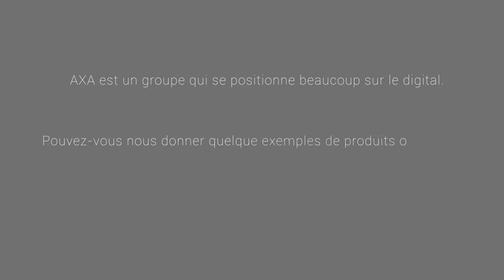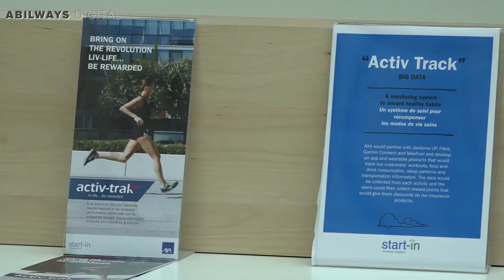Interview de Mathieu Halgand, Responsable Digitale Académie AXA - Partie 2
Mathieu Halgand évoque la transformation digitale au sein d'AXA aussi bien interne qu'au niveau de la relation client.